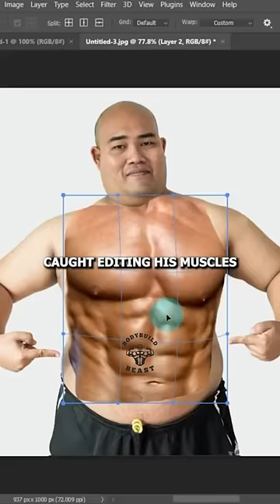The Photoshop Scandal of Jack Bravo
In a world obsessed with flawless physiques, Jack Bravo sought to carve his niche by enhancing his already impressive muscles through Photoshop. But when his digitally altered reality collided with the truth, the fitness community was left questioning everything they knew about authenticity in the age of social media. Discover the story of ambition, deception, and the search for perfection in the competitive arena of bodybuilding. This tale not only sheds light on Jack's journey but also ignites a conversation about body dysmorphia and the pressures to meet impossible standards.